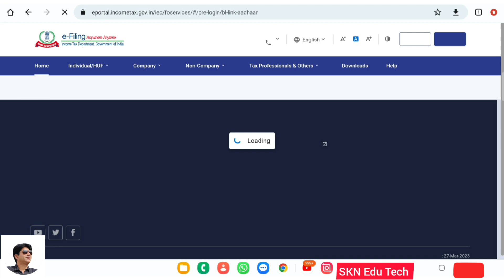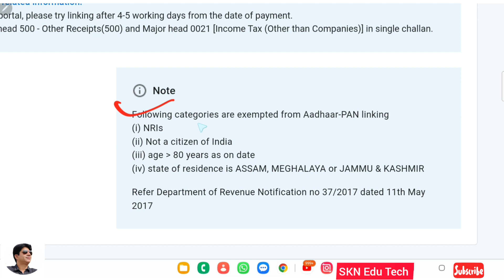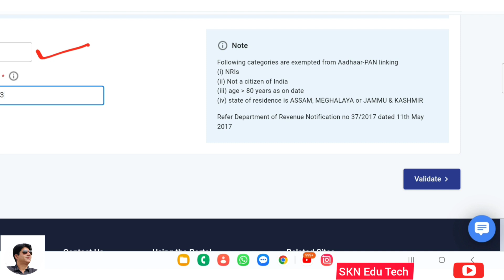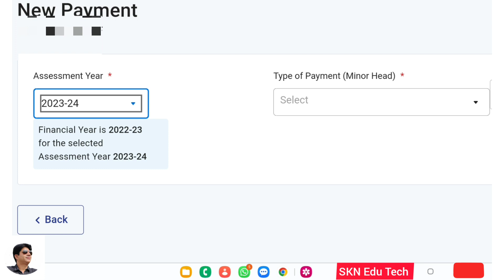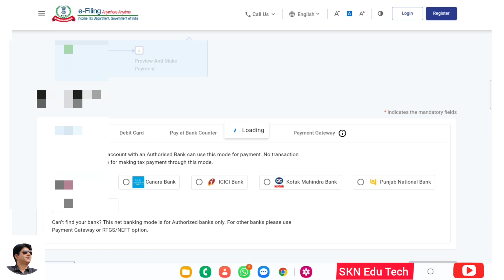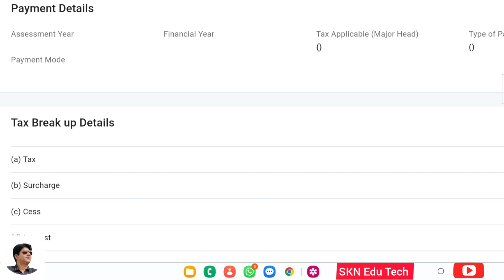Aadhar Pan Fresh Update // How To Link Our Aadhaar No. With PAN. आधार को पैन से कैसे लिंक करें Live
Aadhar Pan Fresh Update // How To Link Our Aadhaar No. With PAN. आधार को पैन से कैसे लिंक करें. With Live Demo In Hindi By SKN Edu Tech

Aadhar Pan Linkage. How To Check Whether Our Aadhaar Pan Linked Or Not By SKN Edu Tech

JK Attendance System /App. How To Add User, Edit Teaching /Non Teaching. Role Of HOI.With Live Demo By SKN Edu Tech👇👇

Link of Official Portal JK Attendance System

JK HRMS / jkhrms.How To Fix Various Login & Registration Issues On Jk Human Resource Management Sys

JK HRMS// How To Register As An Employee On hrms.jk.gov.in With Live Demo

JK HRMS For All J&K UT Employees. How To Login & Submit Correction Request To DDO With Live Demo

Important Update For All J&K UT Govt Employees Implementation Of JKHRMS.How To Register An Employee By SKN Edu Tech

Jkbose Class 12th Exams Annual Private /Bi Annual Session 2022 Update. Postponed samo Paper SZ Jammu

Important Update For BLO's. How To Submit Field Verification Of All Forms In Garuda App Live Demo By SKN Edu Tech

Garuda App.How To Apply Form No.6 For Inclusion Of Name In Electoral Roll. Live Demo

JKBOSE Big Update For Classes 10th 11th & 12th Who have appear In Annual Private Bi-Annual Exam In Kashmir Division, Winter Zone of Jammu, Summer Zone Of Jammu Division, Including Ladakh Region

JKBOSE Update Migration / Eligibility Links Live Again. Full Details

JKSSB Important Update Date Extended For Online Apply 772 Post In Various Departments

JKBOSE Govt UT Of J&K Implemented New Academic Calendar For Classes 10th 11th & 12th In Jammu Division, Kashmir Division & UT Of Ladakh. All Big Updates Details

JKBOSE Migration/Eligibility. How To Approve /Reject Migration/Eligibility Request From School Id / Principal Id
Full Process Of Migration /Eligibility At School & JKBOSE Level
By SKN Edu Tech

JKBOSE Eligibility Form. How To Apply For Eligibility Online.CBSE Or Other Board To JKBOSE With Live Demo Live Demo By SKN Edu

Jkbose Migration / Eligibility. How To Apply Online For Migration & Eligibility With Live Demo

Big Update Recruitment Rally In Sunjuwan Jammu.Link Live For Registration.Quali 8th,10th,12th Can Apply. How To Apply Online With Live Demo

J&K UT Implement New AMS for All J&K UT Govt. Employees // Circular Out E Service Book, PRS All Data

JKBOSE Good News Class 11th Re- Appear / Failure Students. All Will Get Admission In Class 12th Session 2022-23 Full Details With Live Demo In Hindi By SKN Edu

JKBOSE//Migration From One School To Another School Of JKBOSE. Fee ₹ 370. How To Apply Online.

Good News JKBOSE Live Link Of Migration Of Classes 10th,11th,12th. How To Apply Online

Big Update JKSSB Out 10th, 12th & Graduation Based Posts. Fresh Recruitment Advertisement Notice

Good News J&K UT Class IV New Vacancies Out.Qualif 10th, 12th.SKUAST. How ToApply Online

My Instagram Page link. Follow to check ur Result

My Telegram Channel link for Pdf of Result